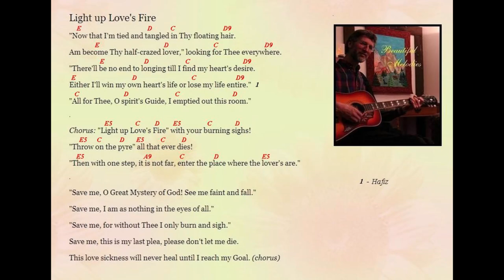Light up love's fire song by Jim Styan (with chords)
This song celebrates the beautiful poem by Ali Kuli Khan, which had been translated by his daughter Marzieh Gail
Reference: Dawn Over Mount Hira by Marzieh Gail, p. 39-41.